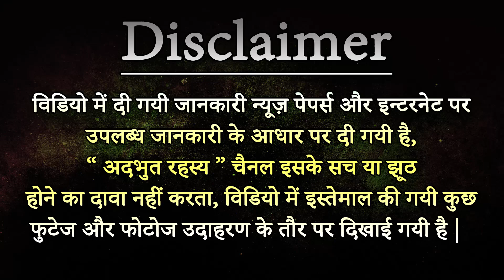Shocking Facts about South Korea (साउथ कोरिया ) | Adbhut Rahasya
साउथ कोरिया सबसे अलग देश // South korea a Different Country // Amazing Facts
We Aware You About Unsolved Rituals, Cultures, Believes, Existences, Fairy Tales Of Indian History.